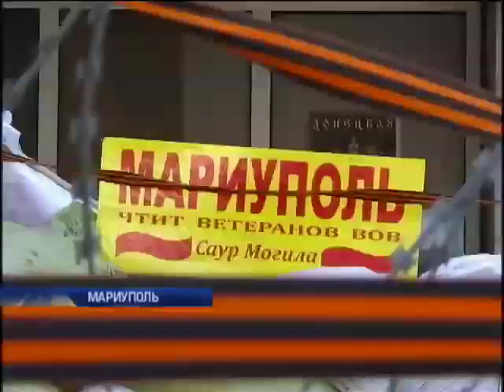В Мариуполе похоронили погибшего при штурме воинско...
В Мариуполе похоронили погибшего при штурме воинской части - Подробности - Интер - 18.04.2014

In Mariupol buried killed during the storming of the military unit - Details - inter - 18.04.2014